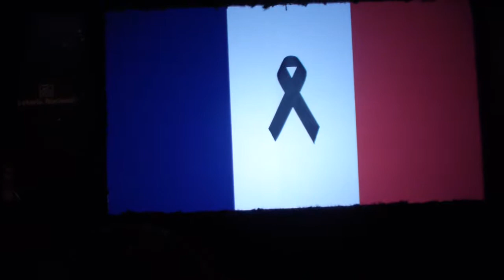La Presidenta de Loterías, presenta la campaña y el Sorteo Extraordinario de Navidad 2015.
La Presidenta de Loterías y  Apuestas del Estado, Inmaculada García Martínez, ha presentado este lunes mañana la campaña y  el Sorteo Extraordinario de Navidad 2015, creado con Leo Burnett España.